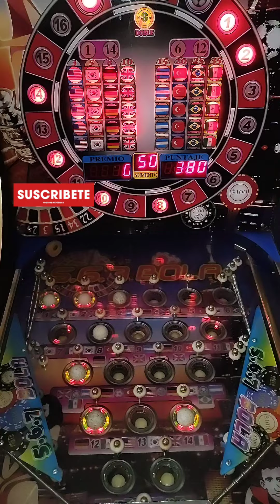Máquina Tragamonedas Pinball 🔴📍567bolas📍😎MIRADA TUMBADA CARNAL😎 🇲🇽👌X LOS MEXICANS WEY🇲🇽👌